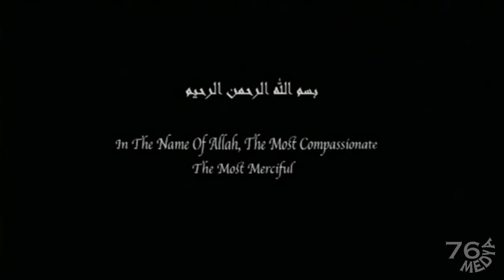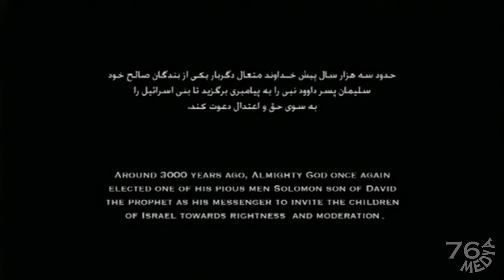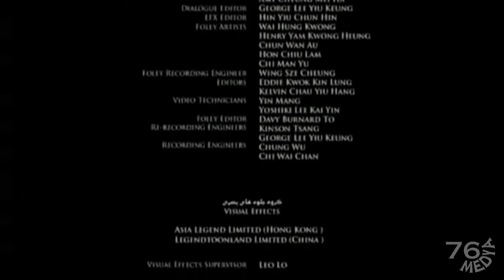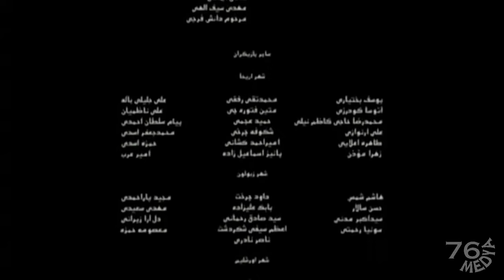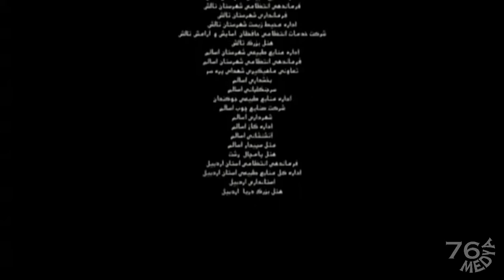HZ. Suleyman Full Film HD